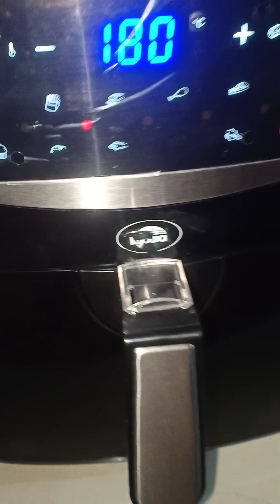Barkada Boodle Fight